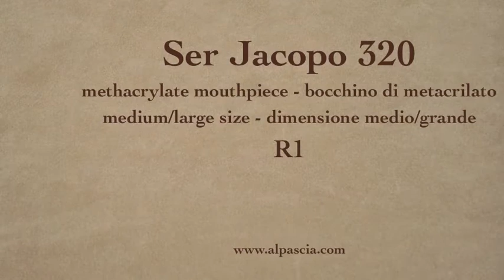pipa Ser Jacopo 320 - smoking pipe